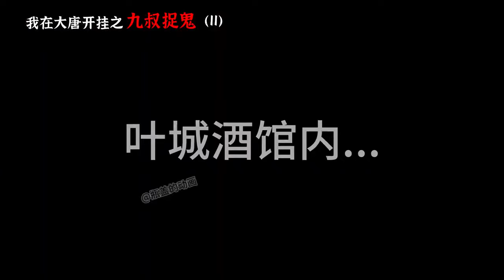我在大唐当大牛EP11-15：发明手电筒，就将道士吓退，在大唐一夜成名【瓶盖的动画】